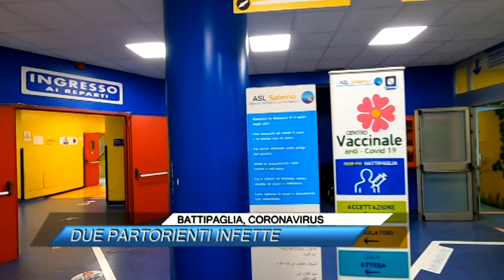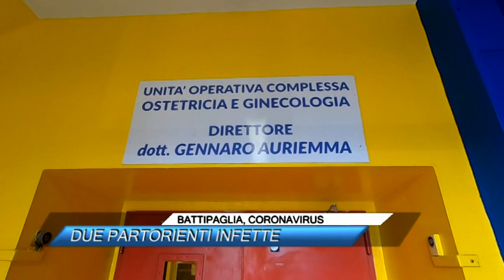BATTIPAGLIA, CORONAVIRUS, DUE PARTORIENTI INFETTE